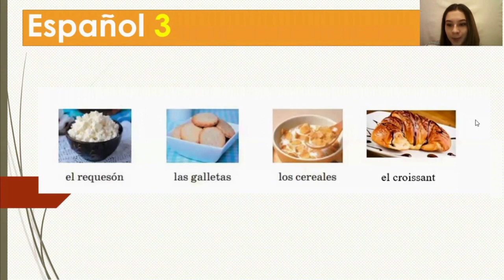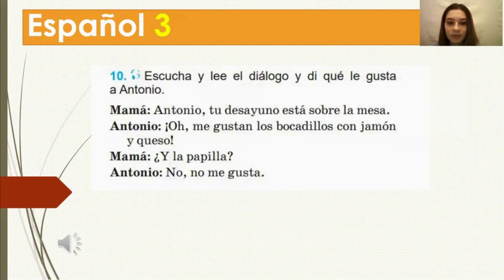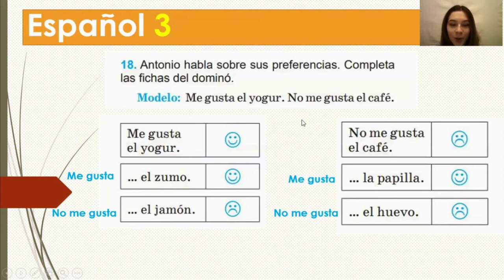Тема 63. Мой завтрак